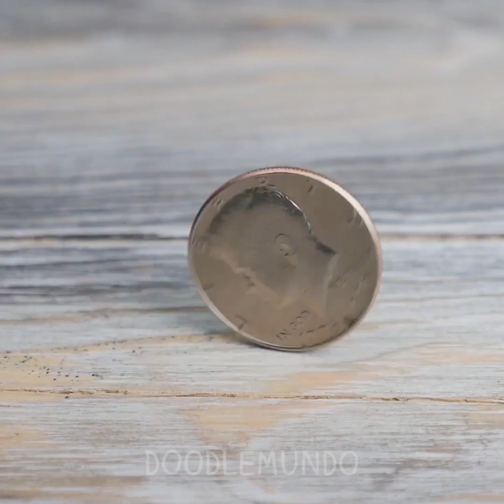Oh, no! ¡Luchas diarias de la comida parlante! ¡Lindos Doodles quieren ir de fiest